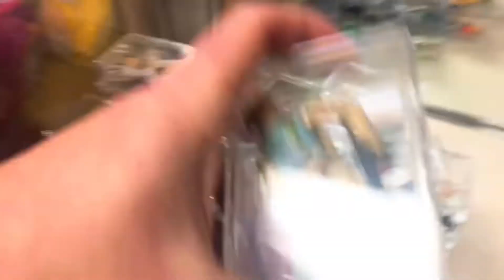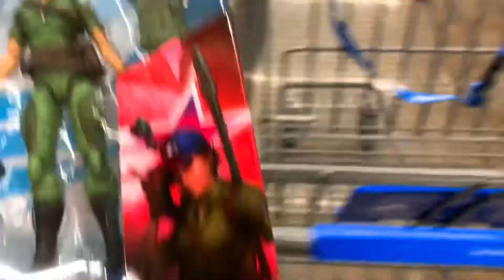Toy Hunting Gi Joe Classified Series!!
I took some time to check out some local shops in town to find some Gi joe Classified series and some vintage joes!